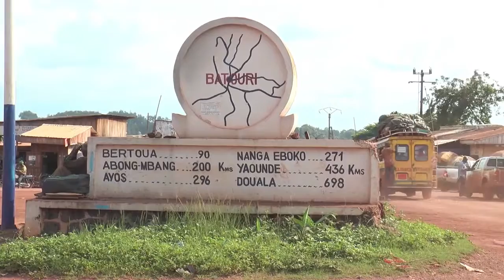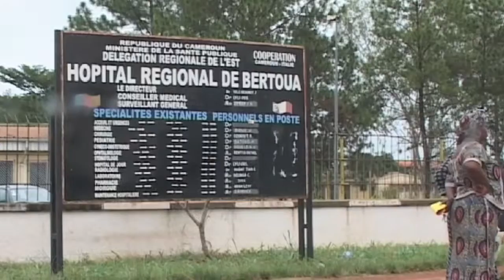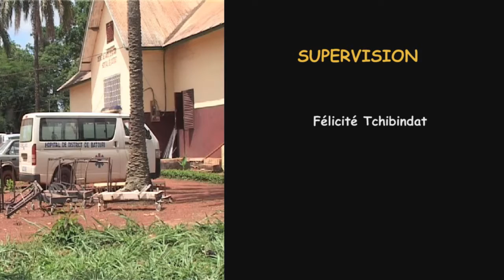12 mois sans polio : Une victoire pour la région de l'Est !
Quoi de plus expressif que le choix de la région dans laquelle la poliomyélite a fait ses dernières victimes au Cameroun pour la célébration des 12 mois sans nouveau cas de contamination au polio virus sauvage ! C’était en Juillet 2014. Un an plus tard, les autorités administratives, les chefs traditionnels, les leaders religieux, les agents communautaires, les élus locaux… de la région de l’Est font le point.